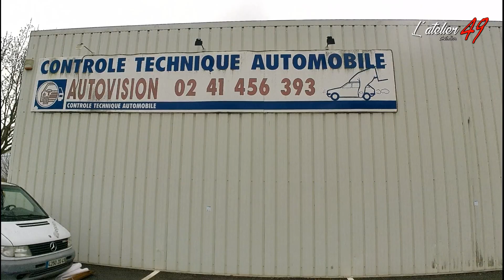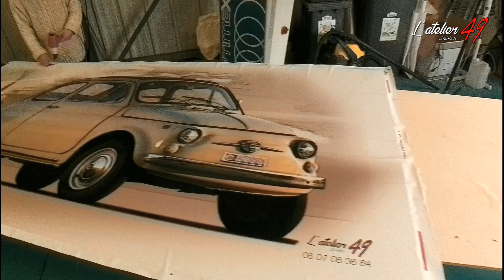Collage d'une d'une fresque de 6 mètres à Beaufort en Anjou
N'hésitez-pas à prendre rendez-vous dans l'un de ces quatre centres pour votre contrôle technique.
Francis Miquel à la prise de vue 😉
A bientôt pour le collage des trois autres fresques. Notre site dédié, rubrique (panneau Dibond)

AUTOVISION
Bd de la Prévoté
49250 BEAUFORT EN VALLEE

AUTOSUR
La Métairie
4916 LONGUE-JUMELLES
AUTOSUR

25 rue de la Mairie
49390 VERNOIL LE FOURRIER

AS AUTOSECURITE CONTRÔLE TECHNIQUE
44 rue de la Gare
49350 LES ROSIERS SUR LOIRE